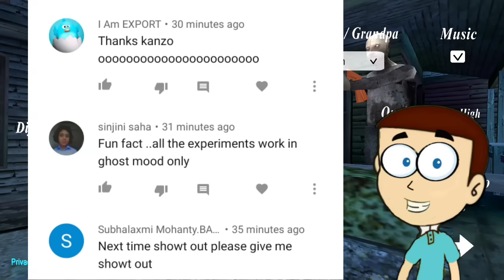Granny 3 in Extreme mode : New Ending Scene | Shiva and Kanzo Gameplay